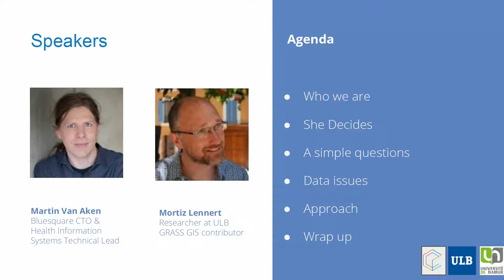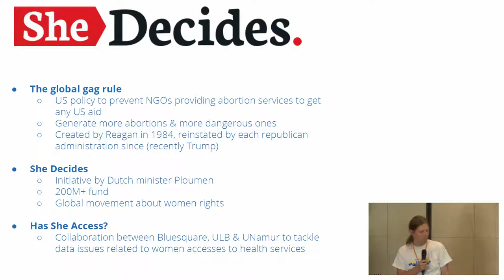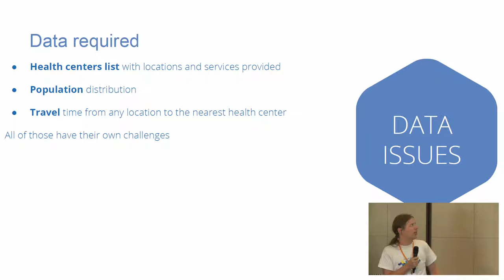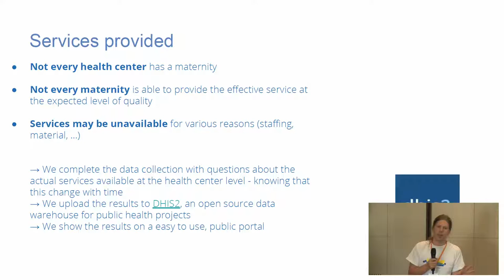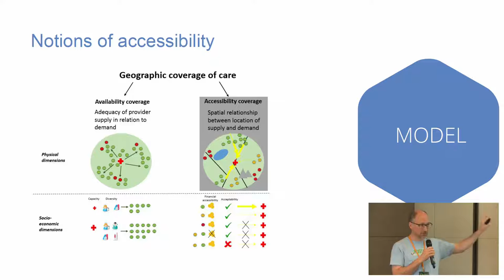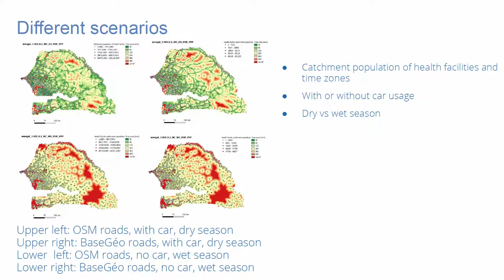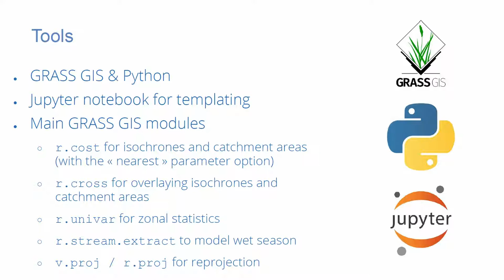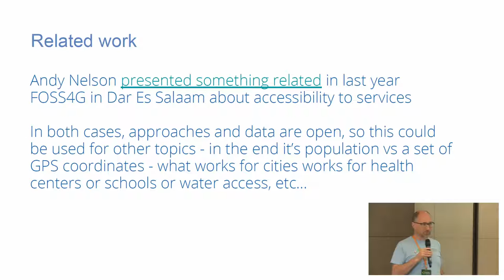2019 - Has she access? Mapping accessibility of Sexual and Reproductive Health care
A lot of public organisms, from governments to global funds are investing into more and better reproductive health care services in low income countries. This means measuring availability, quality but also accessibility of key services for the target populations. In particular, taking into account the population distribution and the travel time health systems users need to reach the nearest health center is key to identify challenges to access these services.

We'll show how we got from a single question "How many women between 15 and 35 years old live more than one hour from maternal care" to getting and answer by combining availability, quality and geographical accessibility. We now further this work by building a routine computation platform to offer the most updated data to decision makers at any time.

We'll share how the modeling and computing strategy evolves in low-availability and low-quality data environments.

None

Martin Van Aken